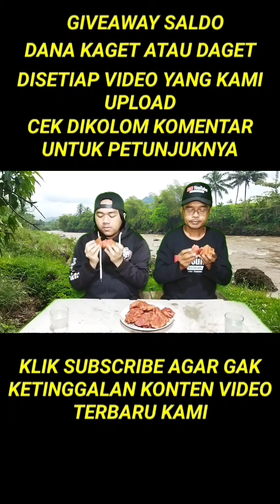Cara Buat Bakwan Pisang | GiveAway Saldo Dana Kaget | Daget Saldo Dana